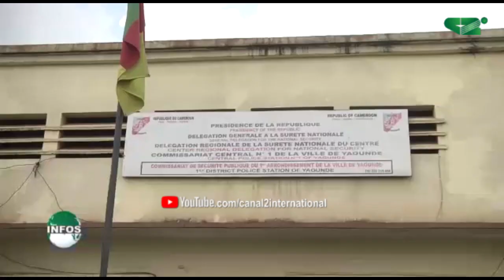CYBER CRIMINALITÉ: Un Faux SGPR Appréhendé Par La Police